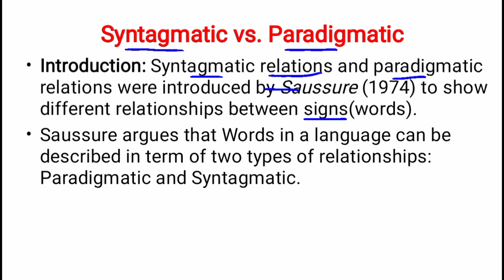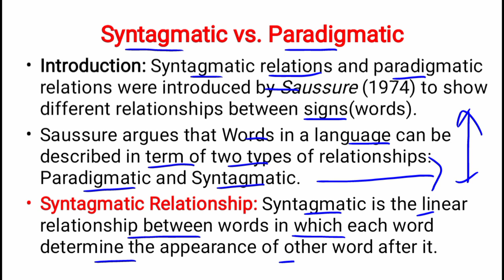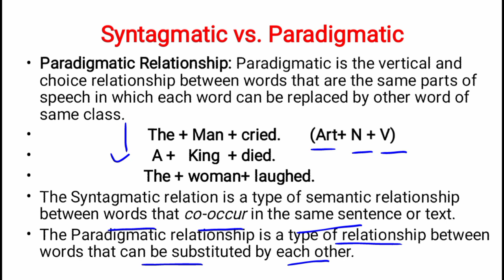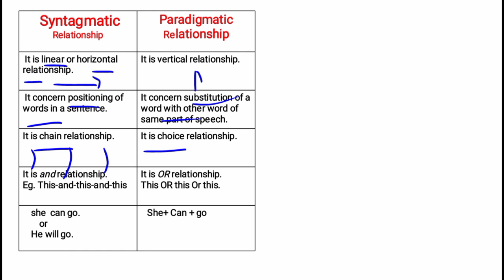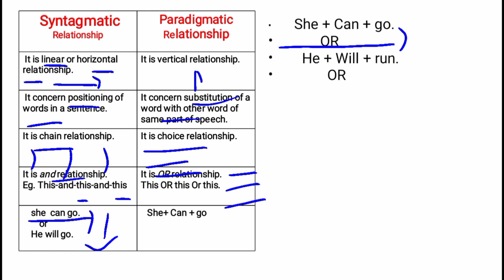Syntagmatic and Paradigmatic in Urdu & Hindi | Examples & Explanation | Linguistics| Literary World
In this video we have discussed Syntagmatic and Paradigmatic Relationship between words, with proper examples in Urdu and Hindi. Saussure argues that signs in any language can be described in terms of two types of relationships, these are: Paradigmatic and Syntagmatic.
This concept is included in outline of bsenglish and linguistics.
We have discussed that Syntagmatic Relationship is a type of semantic relationship between words that co-occur in the same sentence.
On the other hand Paradigmatic relation is a different kind of semantic relation between words that can be substituted by each other.
Example of Paradigmatic and Syntagmatic Relationships is also given.
Syntagmatic vs Paradigmatic is a kind of semantic relationship between words.
Syntagmatic relationship concerns positioning. While paradigmatic relationship concerns substitution. In Paradigmatic Relationship words can replace each other.
This video give the key difference between paradigmatic and Syntagmatic relationship.
Paradigmatic and Syntagmatic relationship are one of the major concepts in Linguistics.
The concept of Paradigmatic and Syntagmatic was given by Ferdinand de Saussure's .
This concept is also included in the out line of bsenglish.

Syntagmatic and Paradigmatic with Urdu & Hindi Explanation| Linguistics| Literary World